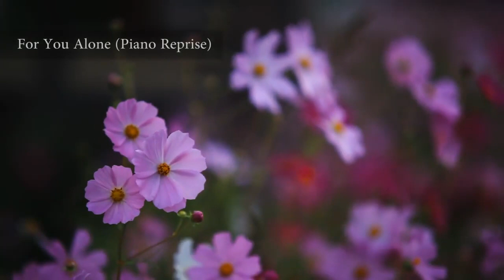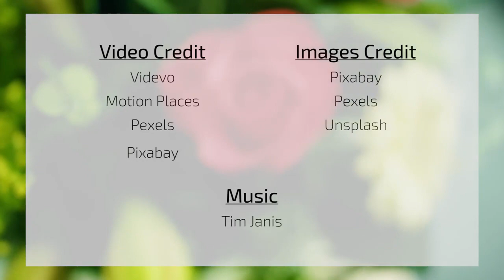Peaceful music, Relaxing music, Instrumental Musc "Endless Love" Happy Valentines Day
Peaceful music, Relaxing music, Instrumental Musc "Endless Love"  Happy Valentines Day.  My instrumental music can help you find deep relaxation, relieve anxiety, and find peace. My music incorporates relaxing sounds of nature and features flute music, piano music, harp music, & violin music.

As the cold weather moves in, our channel is taking of for the sunny beaches of the topics  :)  Reno and I  are so happy you are here :)

Getting ready for my new CD release this June,  "Ancient Celts' a Celtic Cd full of mystery and beauty . I hope this music and video helps you to feel energized and encouraged for the day ahead.

May God bless you and Angels watch over ;)
Tim Janis

Come see me perform my new CD live, with all my amazing musicians on April 13th in York Maine. More details coming soon.